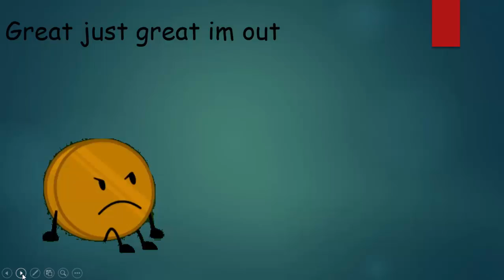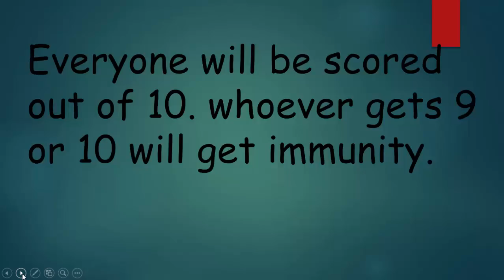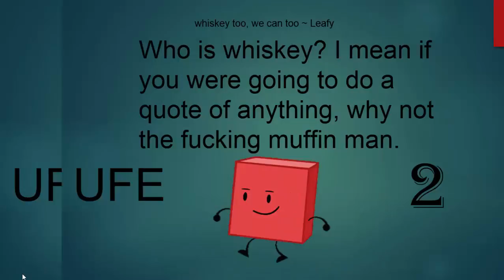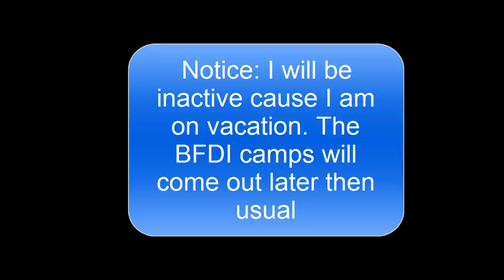Silver's BFDI 6b ~ Town of Powerpoint